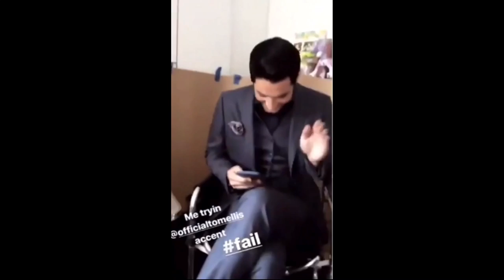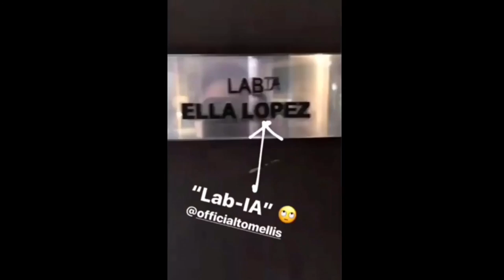Tom Ellis feat Lucifer Cast || Cute and Funny Moments